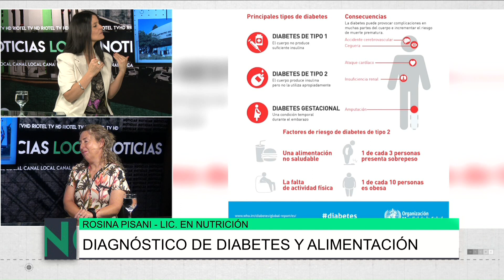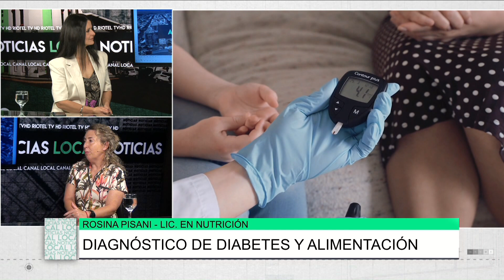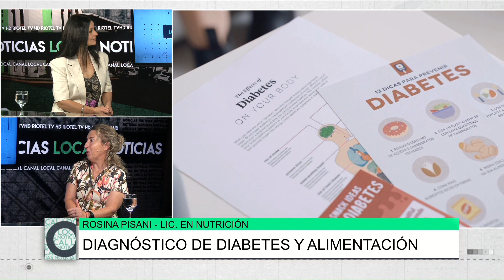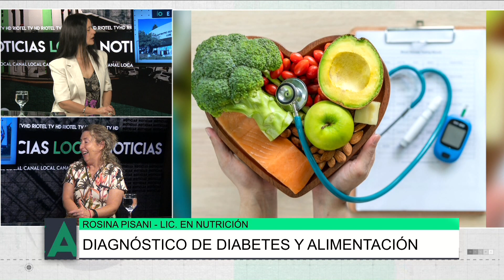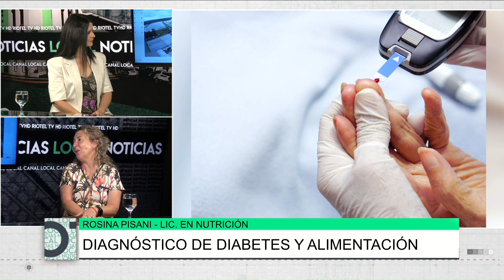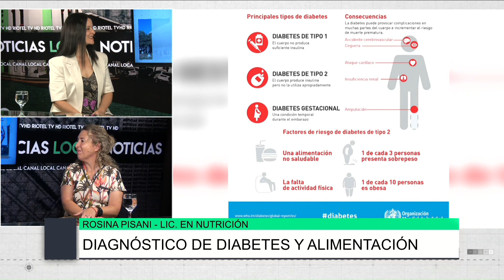Diagnóstico de diabetes y alimentación, Rosina Pisani